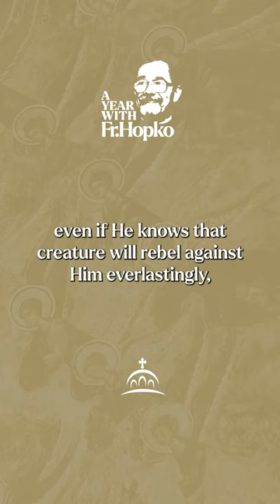Angels and Demons | A Year of Fr. Thomas Hopko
Yesterday, we celebrated the feast of the Synaxis of the Archangels ☦️ In this week’s AYearWithFrHopko, Fr. Tom talks about Angels and Deamons: Who are they? Were the demons created evil? Can they repent? Get the answer to these questions and much more in this episode of SpeakingtheTruthinLove linked

🎧 Episode: “Angels and Demons”